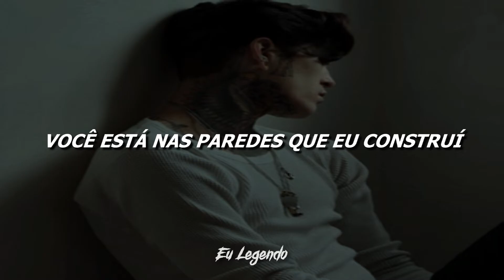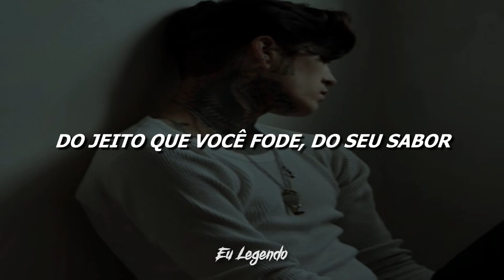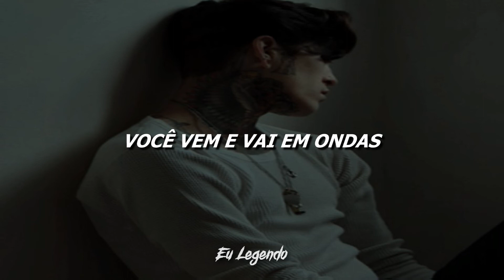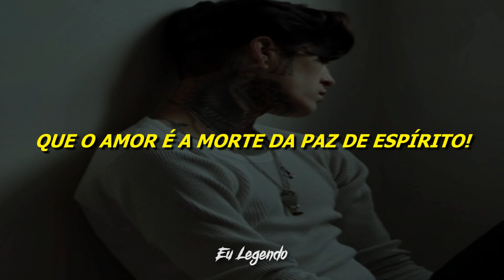Bad Omens - The Death Of Peace Of Mind (Legendado/Tradução)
Lyrics:
I made another mistake
Thought I could change, thought I could make it out
Promises break, need to hear you say you’re gonna keep it now

I miss the way you say my name, the way you bend, the way you break
Your makeup running down your face, the way you touch, the way you taste

When the curtains call the time will we both go home alive?
It wasn’t hard to realize love’s the death of peace of mind

You’re in the walls that I made with crosses and frames hanging upside down
For granted, in vain, I took everything I ever cared about

I miss the way you say my name
The way you bend, the way you break
Your makeup running down your face
The way you fuck, the way you taste

When the curtains call the time will we both be satisfied?
Love's the death of peace of mind

You come and go in waves leaving me in your wake
You come and go in waves swallowing everything

Mine, mine